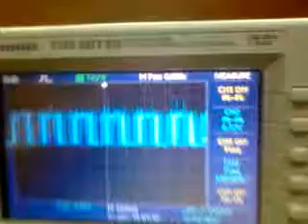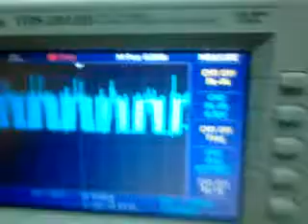inverter 3 phase dsPIC30F4012